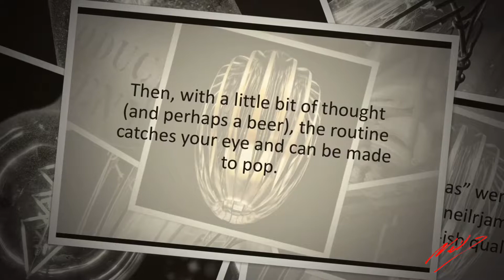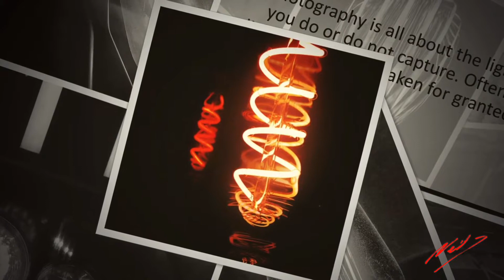todayslightbulbmoment signed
Photography is all about the light you do or do not capture. Often lighting indoors is taken for granted.  Then, with a little bit of thought (and perhaps a beer), the routine catches your eye and can be made to pop.

The resulting “ahas” were posted to Instagram at neilrjamieson, albeit at low-ish quality. These images deserved to see the light of day, as a collection.

All images taken on an iPhone 6s with minimal processing using Snapseed. Video created using Photos slideshow, music is the "Ken Burns" music within Photos slideshow. Signature added using iWatermark+.